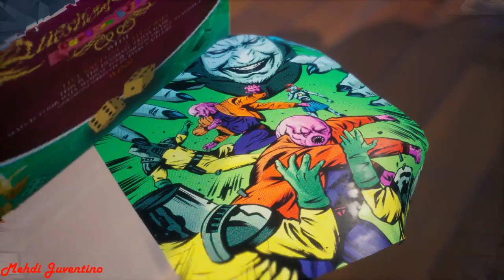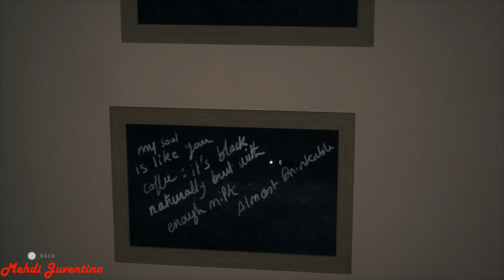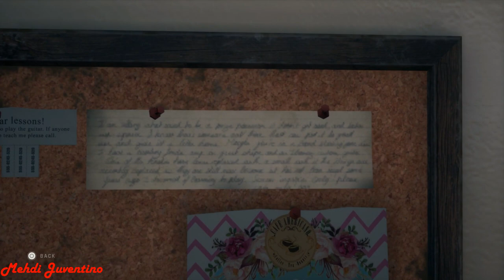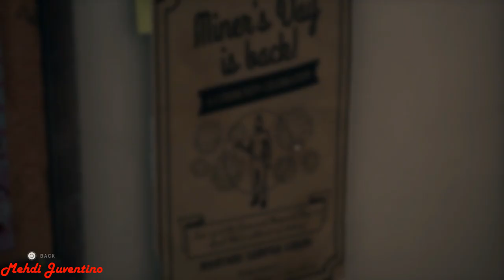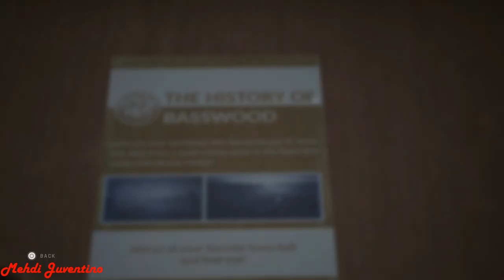Twin Mirror Part 4: Enter Basswood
Twin Mirror 100% walkthrough. Complete 100 walkthrough of Twin Mirror game on ps4. This walkthrough will cover all requirements to get the platinum trophy for Twin mirror and will serve as a 100% guide to all trophies and collectibles including Mementos and Memories.